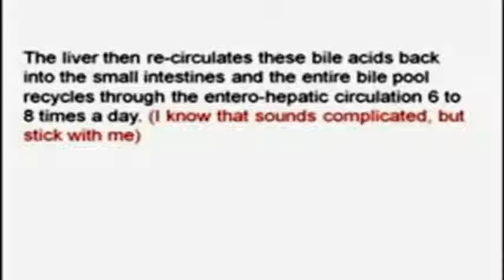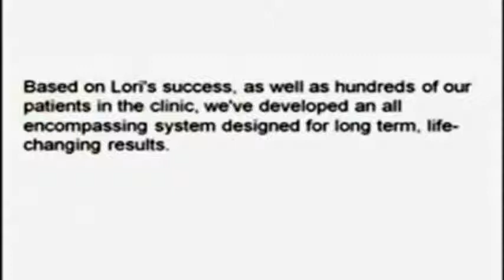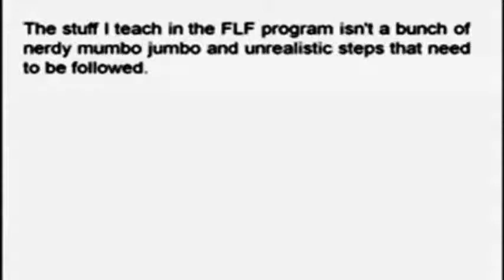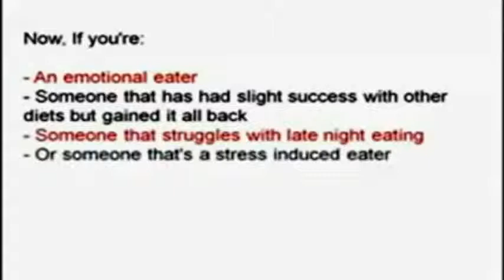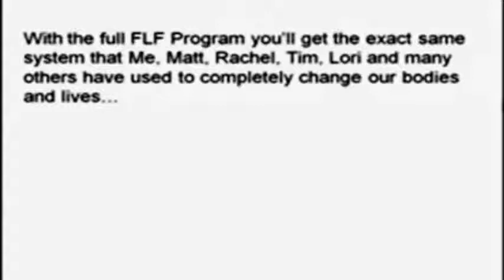Reduce Chest Fat - Metabolism Boosting Tips by Fat Loss Factor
- checkout my site for the full review of the most revolutionary fat burn system guaranteed to reduce chest fat fast. With the Fat Loss Factor Program get rid of those man breast in no time.